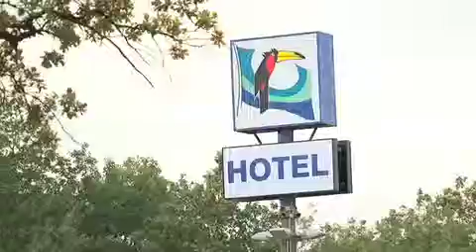Dries gaat bezoekersrecord Thijs Römer verpulveren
Nee, BNers waren er gisteren niet te vinden bij de première van de film 'I Love Dries'. Oké, Dries zelf was aanwezig, maar daar hield het wel mee op. En dat terwijl de sympathieke Amsterdamse volkszanger hen toch allemaal persoonlijk een uitnodiging had gestuurd. We noemen een Jan Smit, een Piet Römer en een Regilio Tuur. Allemaal hadden ze het te druk. Ja, Emile Ratelband was er, maar die man neemt niemand  serieus. Hoe pathetisch ben je bijvoorbeeld, wanneer je ter meerdere glorie van jezelf probeert in te breken in een interview van onze Rutger met de hoofdrolspeler. Dat ben je niet zielig, dan ben je ziek. Enfin, u begrijpt het: Rutger en Dennis waren gisteren eregasten in het Van der Valk Witte Bergen. Want GeenStijl bezorgde Dries zijn eerste en tevens laatste top-10 notering in de vaderlandse hitlijsten. Vandaar ook dat wij besloten hebben Dries even te pluggen. Al was het alleen maar om die 100 bezoekers van Thijs Römer te overtreffen.